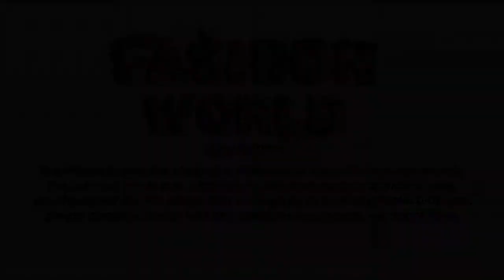Rs 399 Saree 399 Beautiful Saree collection Saree Silk Saree Rs 399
Gmail
Cast & Crew :

Fashion World
►Makeup                    =  Alia